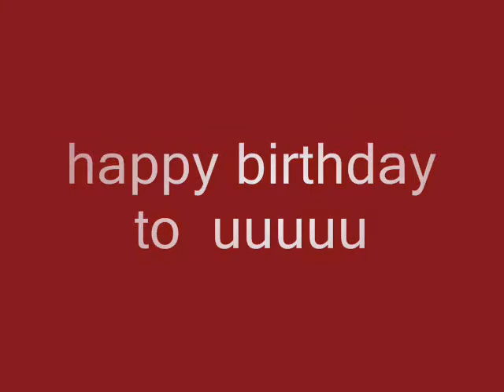RJ JASSI'S prank birthday 23.wmv